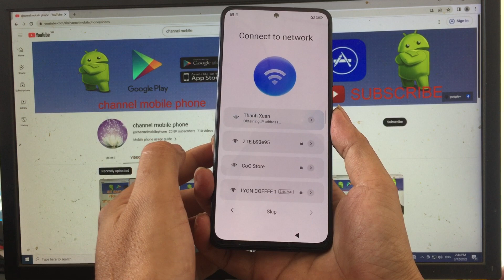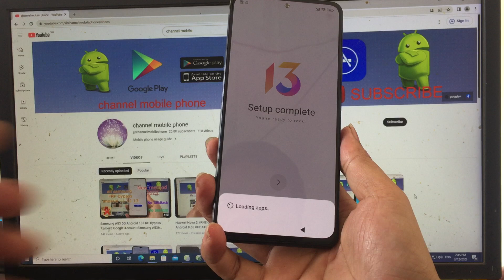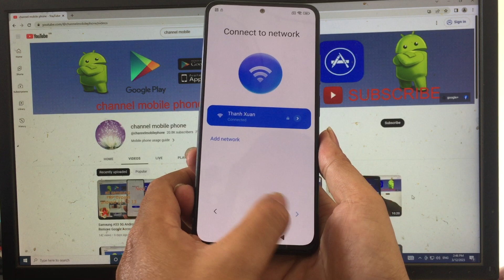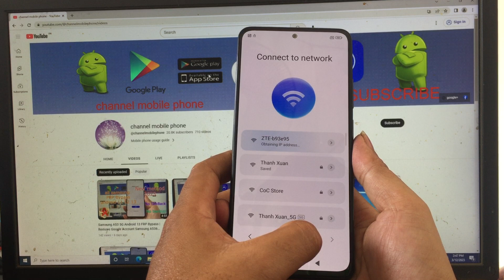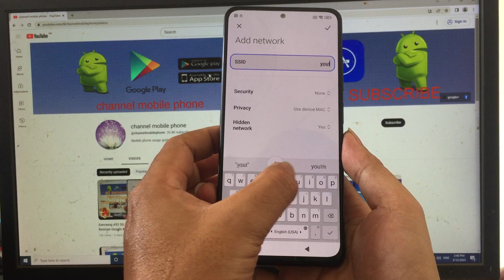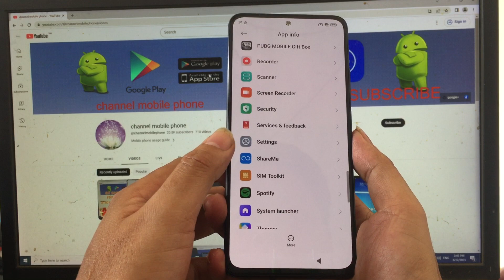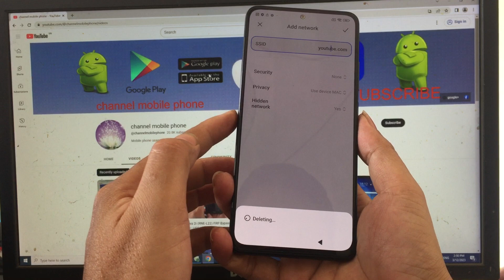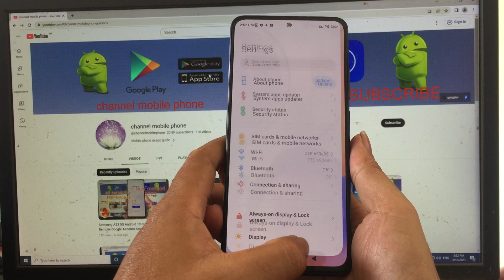New Method 2023 | Redmi Note 11 Pro Android 12 FRP Bypass | Redmi Note 11 Pro Google Lock Remove ✔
how to bypass frp , google account lock remove redmi note 11 pro android 12